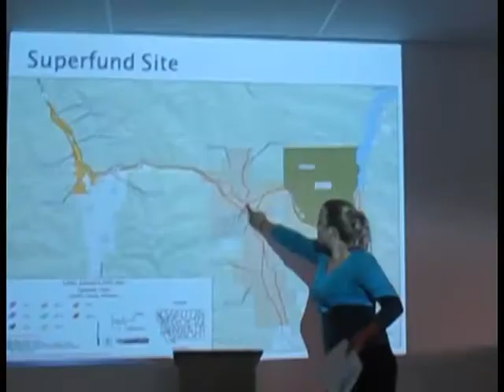Libby, Montana 2014: Natural Resourses and Public Health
A video from YSEALI Montana on July 15th, 2014
Libby, Montana: Natural Resourses and Public Health